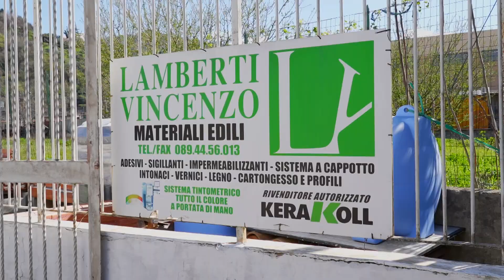Cavese, Buona prova con la Palmese Ufficializzati tre nuovi acquisti